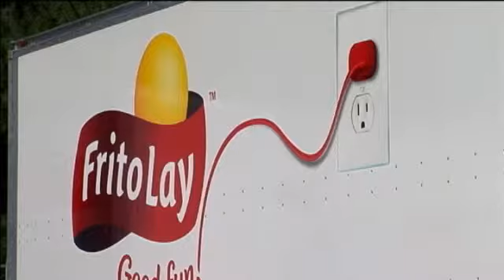Delivery business is going green with new fleet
CLIFTON PARK - A local delivery business is going green.Frito Lay of Clifton Park unveiled a new fleet of 20 electric delivery trucks and charging stations.These trucks make Frito Lay's second largest electric vehicle fleet in the countryAssemblyman Jim Tedisco and officials from New York State Energy Research Development Authority (NYSERDA) were on hand for the unveiling.